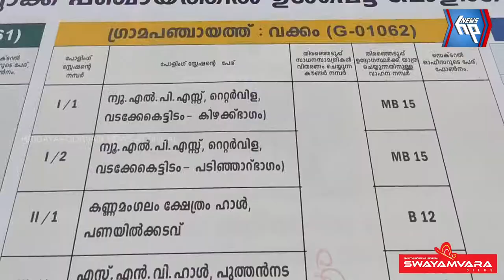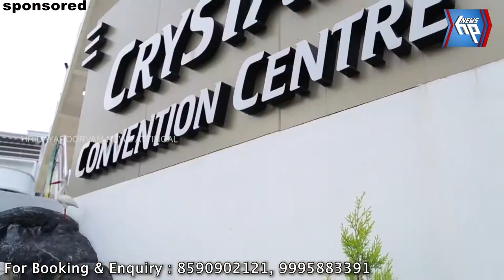ആറ്റിങ്ങലിൽ വോട്ടെടുപ്പ് ഒരുക്കങ്ങൾ കളക്ടർ വിലയിരുത്തി